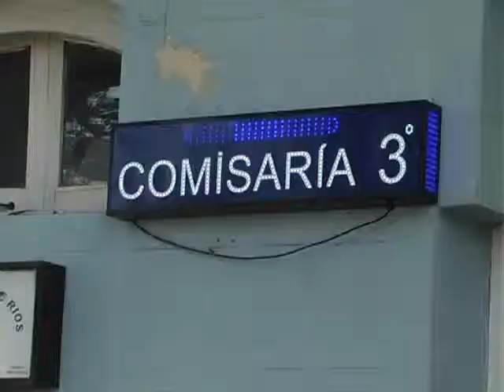MARTES 13 LIBERATORI DETENIDOS WMV HD 720